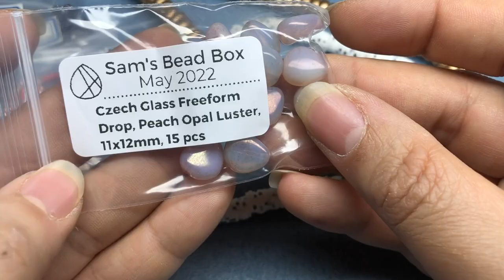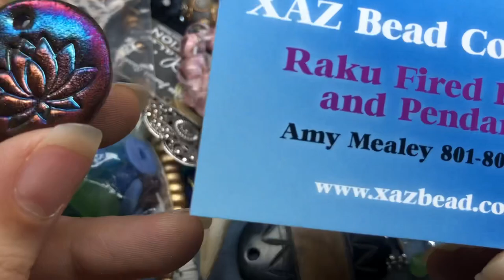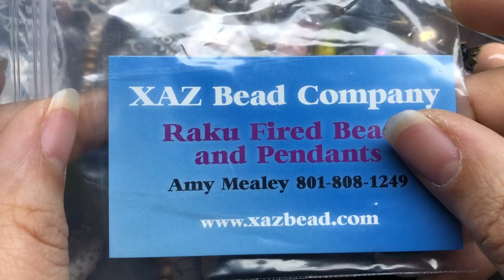Czech Glass Snake Bracelet Tutorial and 10K Subscribers Giveaway!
Join me for a fun bracelet tutorial and stay for the 10,000 subscribers giveaway! I’m giving away beads and products from some of my favorite makers and companies!

Leave a comment telling me something kind someone did for you AND which item in the giveaway is your favorite

To sign up for a subscription with Bargain Bead Box, use this link and code Turquoise for $2 off your first box!